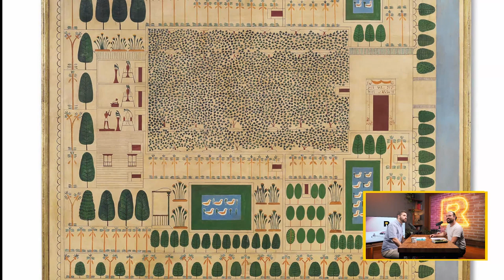inter alia: Опитомяване на природата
Мистичният хаос на природата ни смайва и често оставаме без думи пред необузданата му красота. Но докато първичният ни инстинкт ни кара да изпадаме в обожание, (не)разумното ни културно алтер его се опитва да внесе особен ред, да опитоми и да придаде форма на неоформеното.

Ники и Васко се отплесват в разговор за природата и човека, за това как подреждаме растенията и защо го правим, като от разговора им ще научите:

- Kакво представлява акваскейпингът;
- За какво се използва змийската хурка;
- Място на какво и за какво е градината;
- Защо сме опитомили дърветата в градската среда;
- Кое е това, което японците наричат хибакуджумоку.

Една поправка от разговора: възстановката на градината на Сеннефер е всъщност направена от Иполито Роселини, бащата на италианската, а не на френската египтология.

В епизода ще чуете и някои препратки към предишни наши разговори, към които линкове ще откриете най-накрая в описанието. А ако искате да се присъедините към нашата Discord градина, където разговорите продължават, вижте как можете да станете наши патрони на ratio.bg/support/

Партньорите ни от Yettel също припознават каузата за опазването на природата – с тяхна подкрепа провеждаме Зеления месец на Ratio. Вижте повече за различните зелени инициативи част от общата Стратегия за устойчиво развитие на Yettel тук